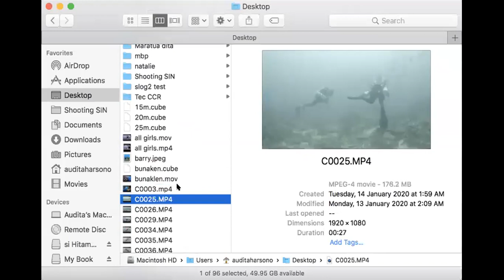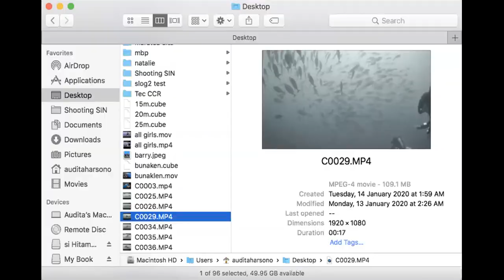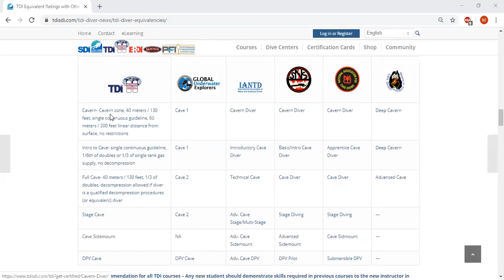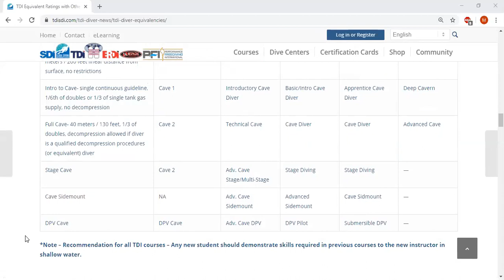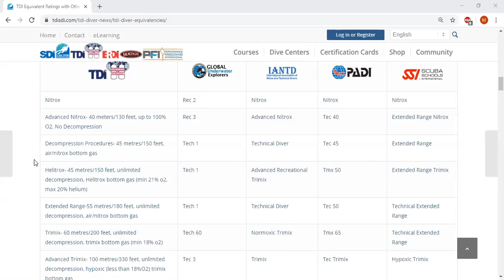Ngobrol Ngobrol Selam : Alasan kita untuk Belajar Technical Dive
Pernah dengar tech dive? atau yang dikenal dengan Technical dive?.
Technical Diving bukan sekedar menyelam dalam namum ada banyak hal lain yg lebih penting dari hal tersebut..